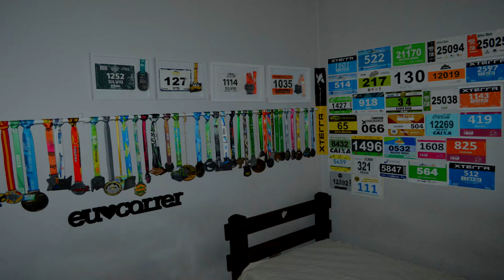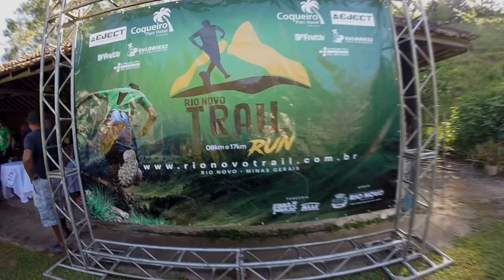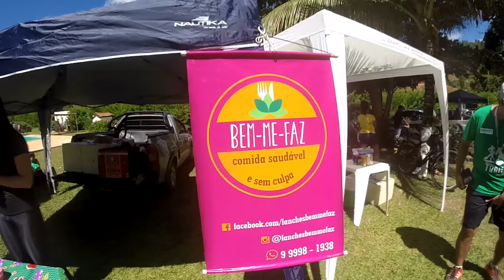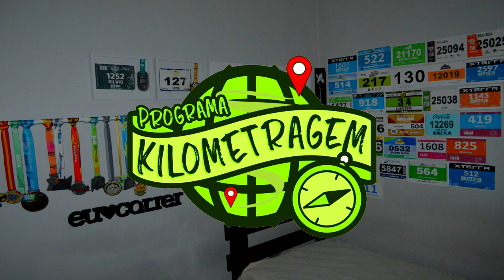Rio Novo Trail Run - Correndo com Ernani Souza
Nesse vídeo vamos ver - Rio Novo Trail Run - Prova que teve a presença ilustre de Ernani Souza, o melhor Trail Runner do Brasil em 2016